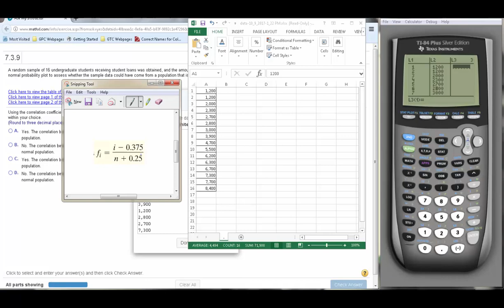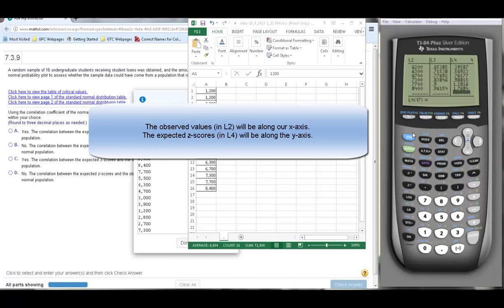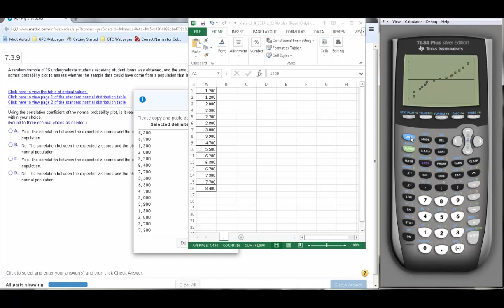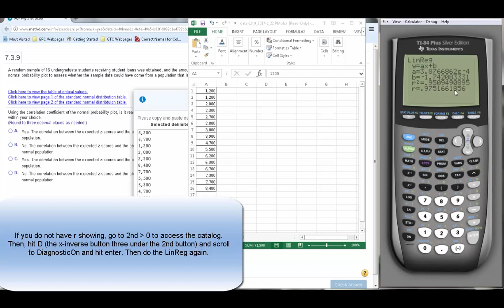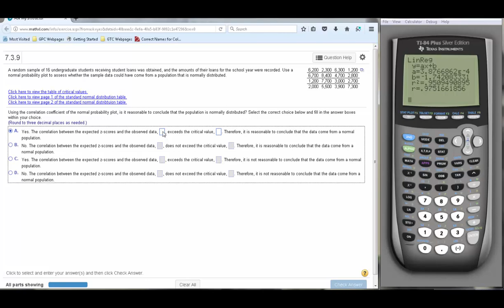MATH 1070 7.3.9 Normal Probability Plot to determine if the population was normally distributed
This walks through determining if the sample was taken from a normally distributed population and having the TI-84 do most of the hard work. This will show a scatter plot, how to do linear regression with lists other than L1 and L2 and the proper comparison between the table of critical values